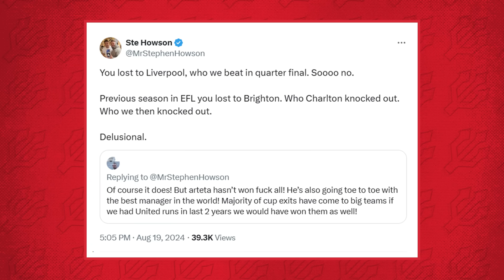Tim Sherwood Has NO CLUE! | Howson Versus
Howson responds to Tim Sherwood's comments made about De Ligt, TalkSport make their weekly appearance and more!